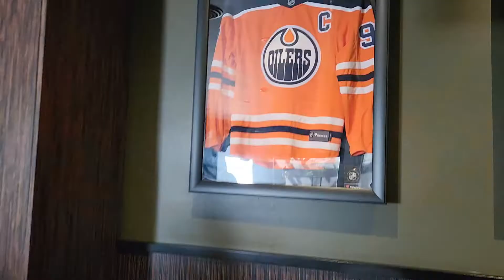Restaurant Review for One Eyed Jack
This is Jeremy and Carmela's first time doing a restaurant review.
The service and food was phenomenal!!!
It was nice to be out and supporting local restaurants and great to experience the way life use to be.
You will see the delicious food in the video and the prices are amazing.
We will definitely be returning here!
Address: 116 Lansdowne St E, Peterborough, ON K9J 7N9
Thank you very much for watching and supporting.
From CJM Farms